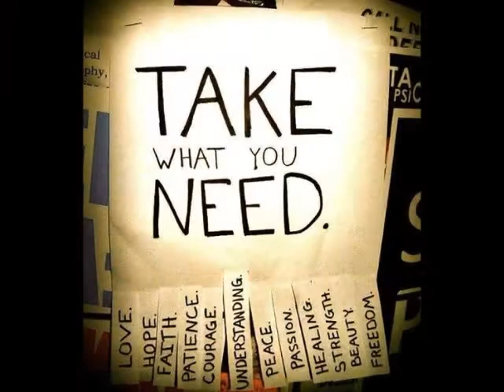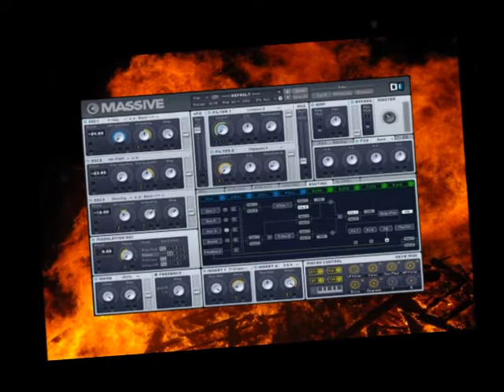Crucifix DooM - "Dancin' with Devilz" DooM Mix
I, personally, do not dance...But I can throw something down for those of you who do...Just another example of artistic freedom and creativity. Not all Devils run with the Industry Puppets and Puppeteers...